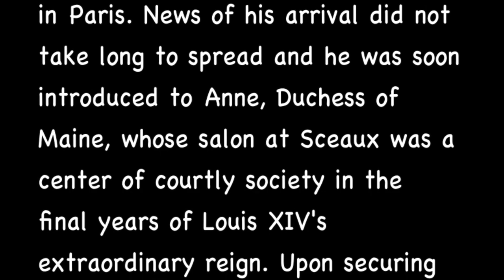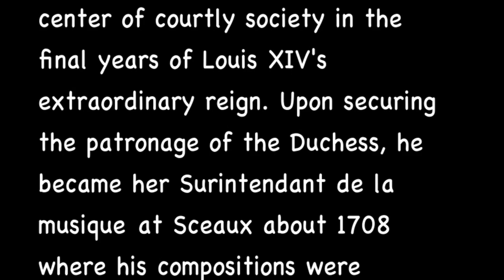Mouret Rondeau John Carroll Piccolo Trumpet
John Carroll is Principal Trumpet of the San Antonio Symphony.